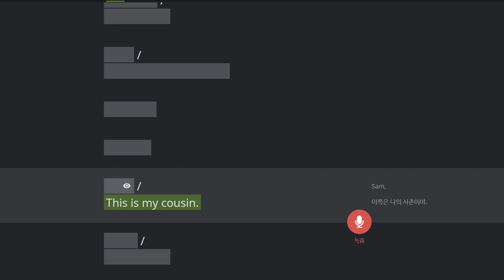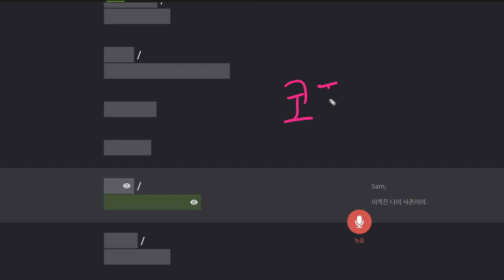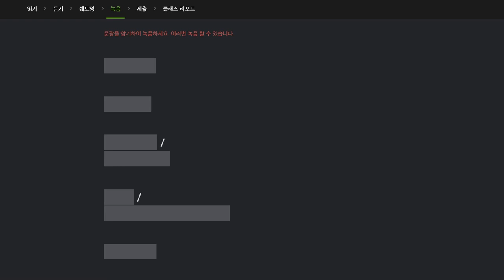문자민 2020 01 08